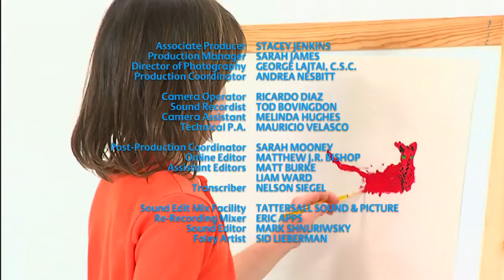This is Emily Yeung - Season 1 - This is Emily Yeung Learning about Snakes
Emily loves reptiles, especially snakes! This is Emily Yeung getting up close and personal with her favorite slithery friends when she visits the zoo to meet several different types of snakes…including giant boa constrictors!